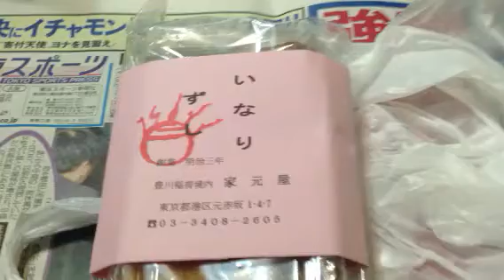山口敏太郎の食いしん坊 赤坂・豊川稲荷のお稲荷さん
＠途中暗くなりますが、最期まで見てください。

創業明治三年
豊川稲荷境内「家元屋」
東京都港区元赤坂１－４－７
０３－３４０８－２６０５

【お知らせ】
㈱山口敏太郎タートルカンパニーの公式チャンネルです。

山口敏太郎の食いしん坊 　山口敏太郎の食いしん坊　伊藤久右衛門　宇治抹茶あんみつ
山口敏太郎の食いしん坊　芝山商店街　パン屋「アーノルド・フジ・タカムラ 」
山口敏太郎の食いしん坊　徹夜明けの山口敏太郎の徳島レポート、阿波の新名物「遍路蕎麦」

０５０－１０７４－８９８３（平日１１時～１９時）